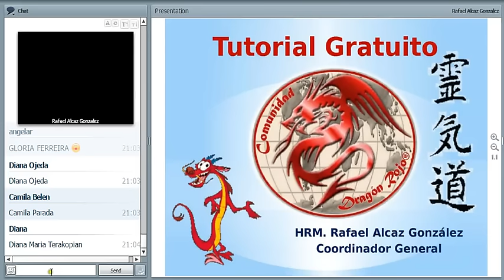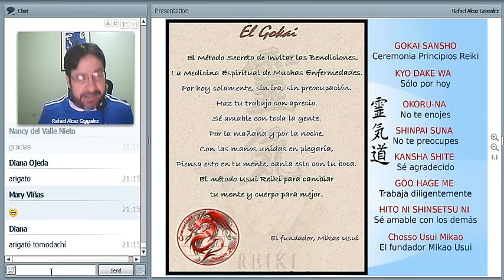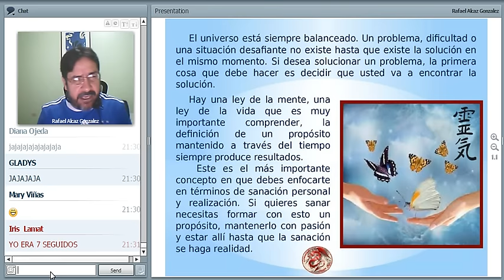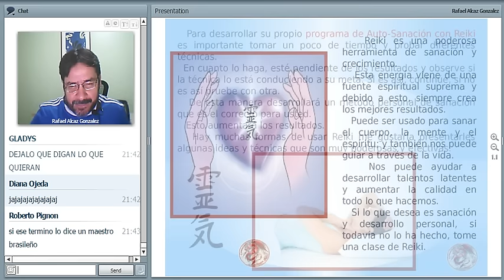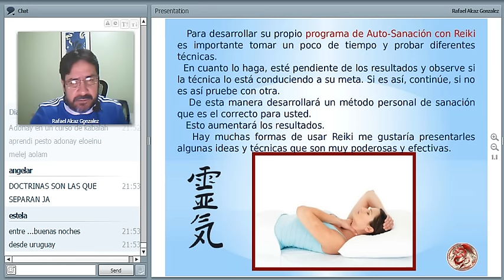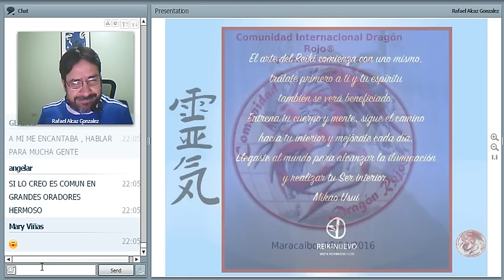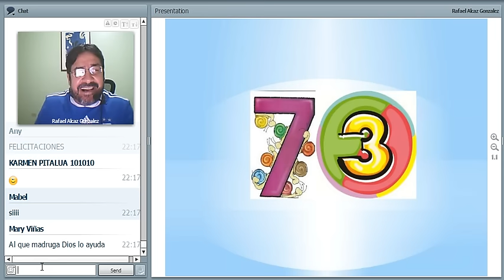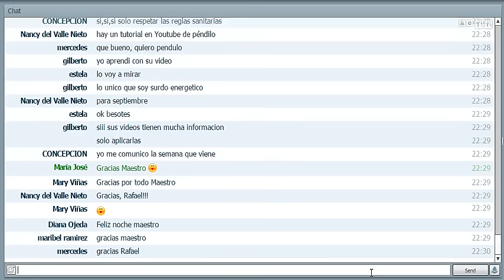Programa Personal de Sanación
Programa Personal de Sanación (tutoría Reiki 217)
Facilitador: Rafael Alcaz González
Fecha: 19-04-16